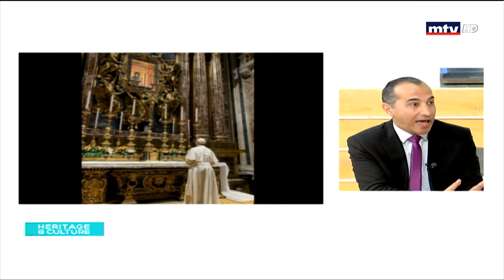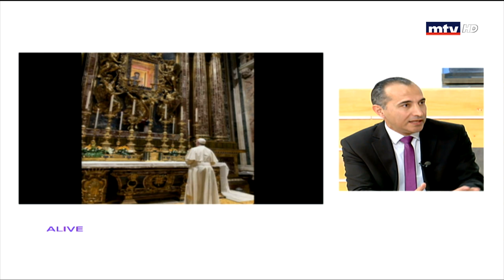Heritage And Culture - 11/04/2020 - Dr Imad Mrad - الإيمان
The segment will explore the history of Lebanon and the world, additionally it will discuss the most influential milestones and link them to the present. It will also highlight prominent figures in politics, science, arts and culture.
The segment is hosted by Dr. Imad Mrad and broadcasted every Sunday at 10:30 am.

الفقرة تجول في تاريخ لبنان و العالم و تتوقف عند أبرز المحطات لتربطها بالحاضر بالاضافة الى تأريخها لشخصيات مؤثرة في السياسة، العلم، الفنون، والثقافة.
الفقرة يقدمها د. عماد مراد و تتابعونها كل يوم أحد عند العاشرة و النصف ظهراً.